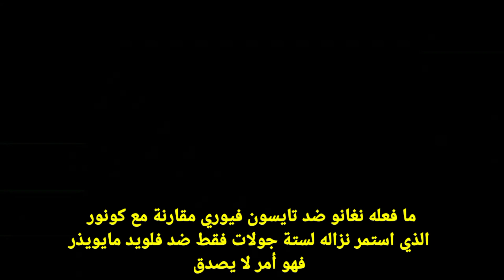دانا وايت يعلق على أداء نغانو ضد تايسون فيوري/أرمان تساروكيان يخطط لإنهاء بنيل داريوش/ميراب يدعوا...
دانا وايت يعلق على أداء نغانو ضد تايسون فيوري/أرمان تساروكيان يخطط لإنهاء بنيل دايوش/ميراب يدعوا...